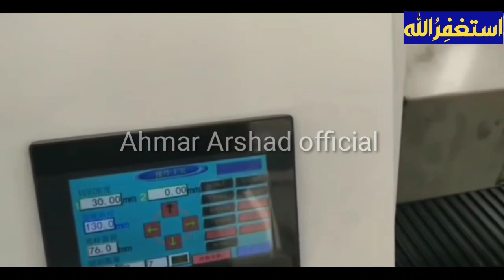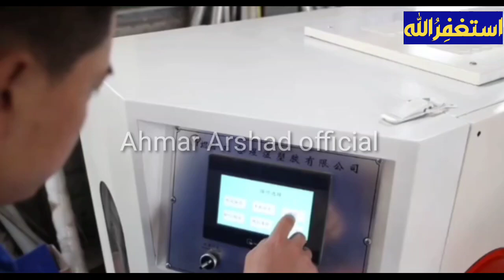Ready for Rs 25 and sell for Rs 50 | How to start a PVC plastic tape business | Small business idea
Hello friends
This video shows about a   PVC plastic tape cutting machine how to start a business with PVC plastic tape cutting machine
See full details in this video